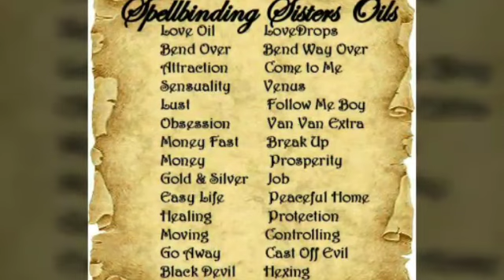Voodoo Rituals by the Spellbinding Sisters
Offerings to the Lwa before casting Spell work for clients. Also a list of oils we offer and supplies. As always we offer a free email consultation.

Created by Salubrious Surrey